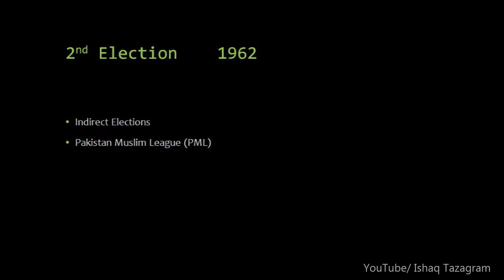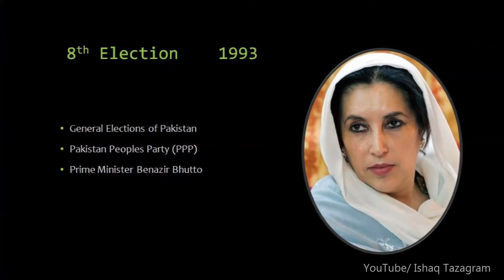List of General Elections of Pakistan 1954 2018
The Election Commission of Pakistan, a constitutionally established institution chaired by an appointed and designated Chief Election Commissioner, supervises the general elections. The Pakistan Constitution defines (to a basic extent) how general elections are held in Part VIII, Chapter 2 and various amendments. A multi-party system is in effect, with the National Assembly consisting of 342 seats and the Senate consisting of 104 seats elected from the four provinces. The Constitution dictates that the general elections be held every five years when the National Assembly has completed its term or has been dissolved and that the Senatorial elections be held to elect members for terms of six years. By law, general elections must be held within two months of the National Assembly completing its term.